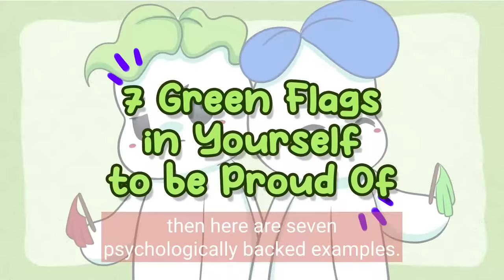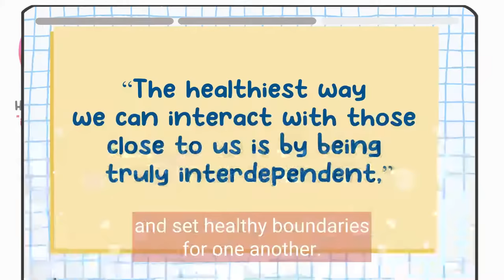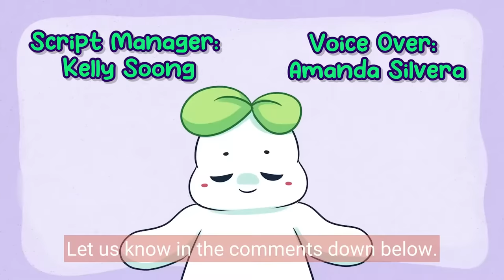7 Green Flags in Yourself to Be Proud Of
Are you always so hard on yourself that you often disregard the incredible green flags in yourself?

It's time to give yourself some self love and shift your perspective and recognize the remarkable qualities that make you who you are. Our goal for this video is to encourage and inspire you to see the green flags in yourself.

In this self help video, we explore valuable self improvement tips and techniques to foster personal growth and personal development. It's time to unlock your potential and cultivate a growth mindset with this motivational guide. Get ready to embark on a journey of self help, self care and growth as we delve into the essential aspects of self improvement. Watch now and start celebrating the remarkable green flags in yourself that you should be proud of!

We also made an opposite video about the red flags in yourself, be sure to check it out too

Writer: Chloe Avenasa
Editor: Caitlin McColl
Script Manager: Kelly Soong
Animator: Kayla Ramirez
Production Assistant: Thomas Kang
Youtube Manager: Cindy Cheong

References:
Ackerman, C. E., & Smith, W. (2018). "Positive Mindset: How to Develop a Positive Mental Attitude." Positive Psychology.
Cherry, K., & Lehman, S. (2022). "What is Emotional Intelligence?" Very Well Mind.
Kaplan, B. (2023). "30+ Reasons Why People Put Others Down." UpJourney.
Mukherjee, C. (2022). "Open-Minded – Why It Matters and How to Do It Right." The Pleasant Mind.
National Institute of Mental Health. (2022). "Caring for Your Mental Health."
Richards, L., & Jelinek, J. (2022). "What is positive self-talk?" Medical News Today.